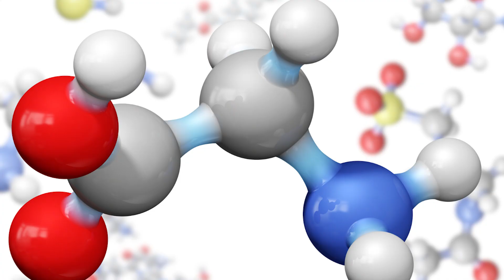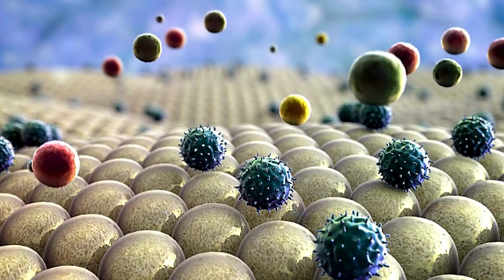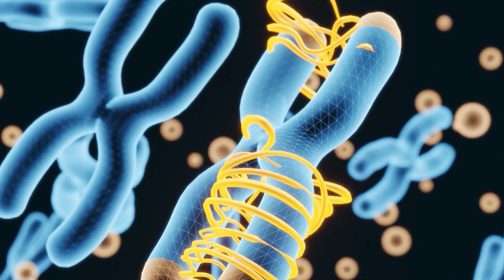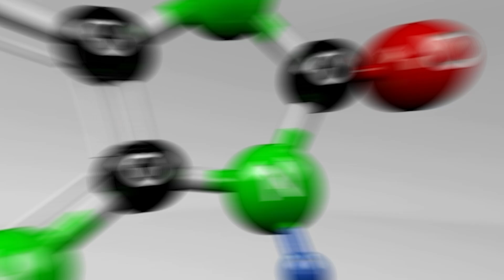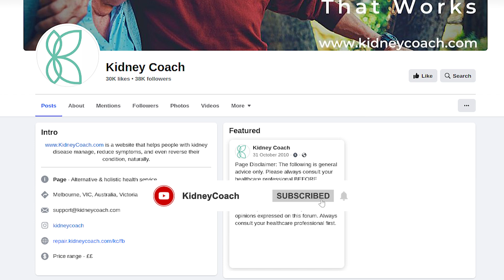Can You Take Amino Acids in Kidney Disease? | Risks & Expert Advice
Amino acids are crucial nutrients that play a significant role in supporting protein synthesis, energy production, and muscle repair, making them an essential component of a healthy, balanced diet. However, for individuals living with chronic kidney disease (CKD), there are valid concerns about whether amino acid supplements are safe or could potentially strain kidney function.

It’s essential to dive deeper into understanding how amino acids interact with the kidneys and determine whether they can safely be included in the diet of someone managing kidney health.

This video is taken from a podcast featuring our honored guest, Dr. Rick Cohen, who provides a detailed analysis of the critical question: Can you take amino acids in kidney disease? He shares professional insights into the unique challenges and benefits of amino acid supplementation for CKD patients.

In this video, we explore the relationship between amino acid supplements and kidney disease management, shedding light on their potential benefits as well as the risks involved. You’ll gain an understanding of which amino acids may positively impact kidney health, the effects of high-protein diets on kidney function, and whether BCAA supplements are safe for individuals with CKD. This discussion provides essential knowledge to empower kidney patients in making informed decisions about their dietary and supplementation plans.

Additionally, we emphasize the importance of adopting personalized approaches when considering amino acid supplements for kidney health. By working closely with a medical professional, individuals can maximize the benefits of amino acids while minimizing potential risks.

This video aims to provide clear, evidence-based information about the proper use of amino acid powders and supplements for those managing chronic kidney disease, ensuring a safer and more effective approach to nutrition.

00:00 Intro
01:25 Can you take Amino Acid Powder in Kidney Disease?
05:33 Outro

Overall, this video delivers a comprehensive look into the complex relationship between amino acids and kidney disease, offering valuable insights to help viewers better understand their role in maintaining health. Whether you’re navigating CKD or seeking ways to preserve kidney function, this video provides practical advice and expert guidance to support your overall well-being.

Who is Dr. Rick Cohen?
Dr. Rick Cohen, M.D. is a leading authority in the fields of nutrition, sports performance, and longevity medicine. He received his undergraduate degree in Biomedical Engineering from Duke University and his medical degree from Hahnemann Medical University. Over the past 20 years, he has created innovative health and performance protocols and specially-formulated nutritional products to bring thousands of sport enthusiasts and elite athletes to higher levels of performance.